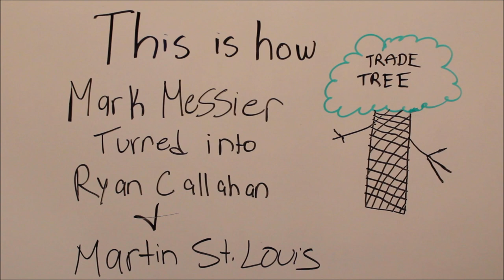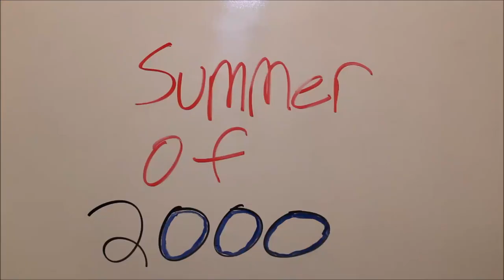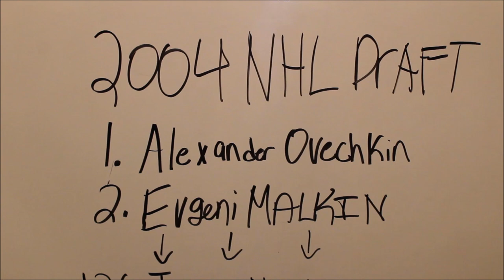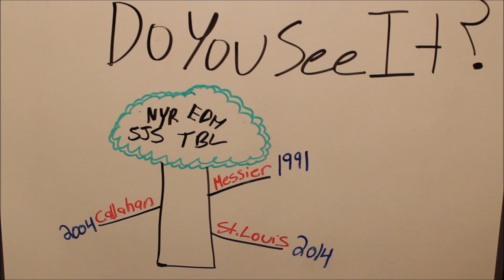Mark Messier Trade Tree - New York Rangers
Happy Birthday to The Moose! Fun video to make and I hope you guys enjoy it. I mostly did it from the Rangers view and didn't follow all the paths with some of the other details with the trade, St. Loius only played a year and a half with the Rangers so I didn't dive into his stats. A trade tree of how Mark Messier became Ryan Callahan which then became Martin St. Loius